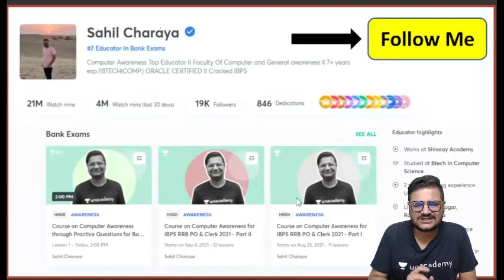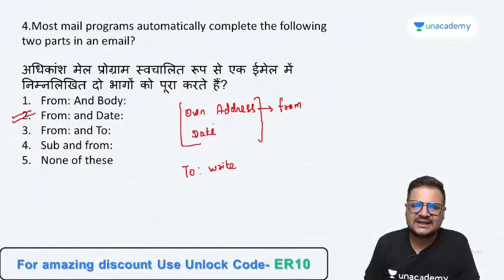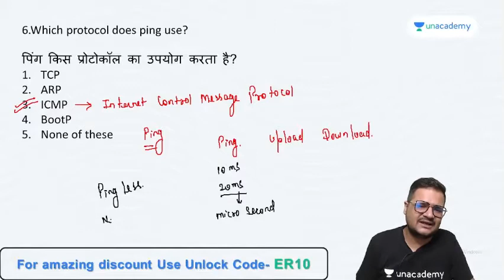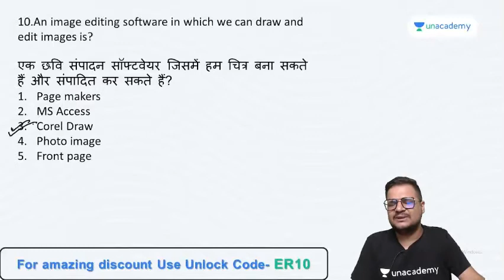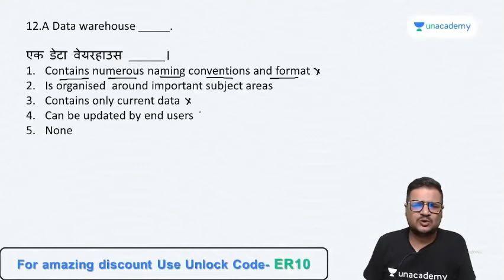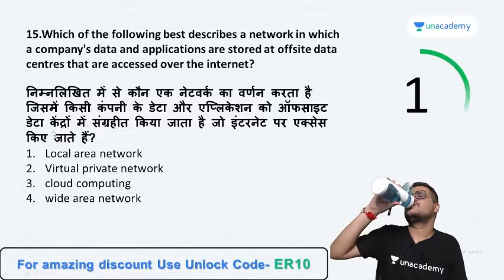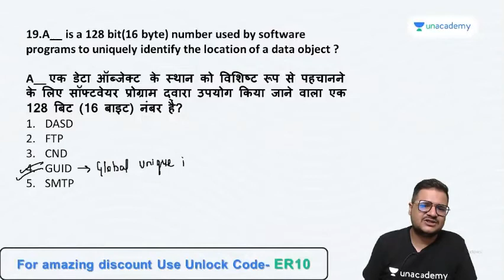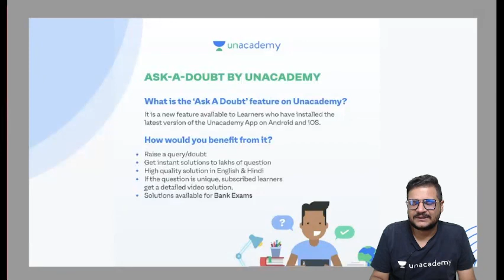1500+ questions Series of computer Awareness for RBI Assistant | Part 10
👉 Complete course on Computer Awareness
👉 45 Days Crash Course Computer Awareness
👉 Daily Regular Live Classes
👉 Include Doubt Session, Mock Tests & Practice sessions

1. Learn from your favorite Educator
2. Dedicated DOUBT sessions
3. One Subscription, Unlimited Access
4. Real-time interaction with Educators
5. You can ask doubts in the live class
6. Limited students
7. Download the videos & watch them offline